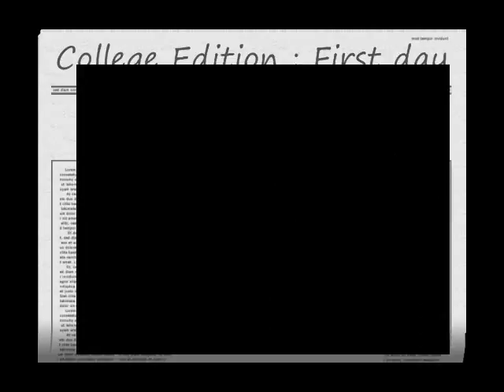College edition: First day♡